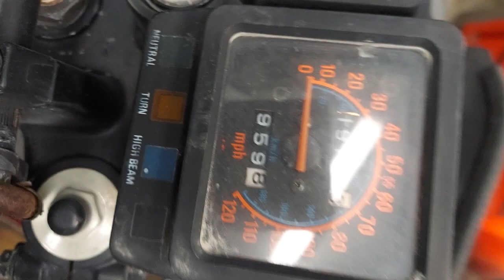dccmoto 06 klr650 19k parts run demo 314 771 4105